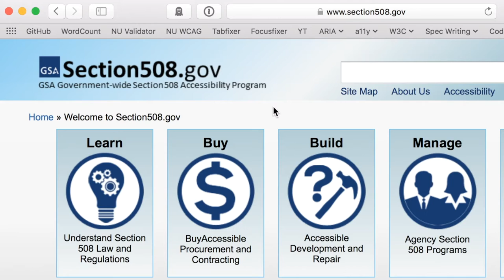Section 508 Refresh! with Audio Description